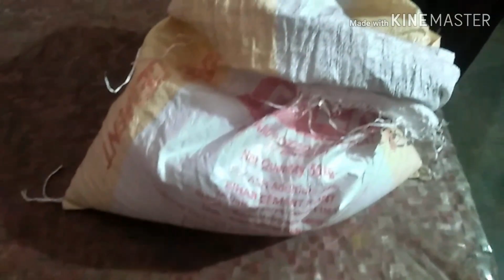Makar sankranti vlog 2020/बिहार का खिचड़ी पर्व दही चूरा गुड तिलकूट लाई तिल लड्डू